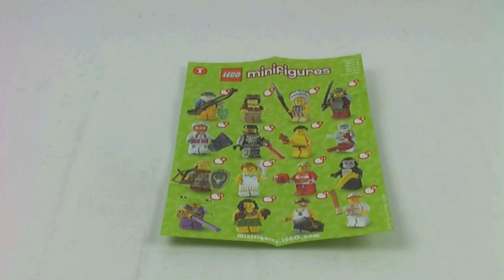LEGO Collectable Minifigures Space Alien Set 8803-13 Silent Review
This is my review of LEGO® set 8803-13 Space Alien from LEGO® Collectable Minifigures ...

Informations:

Name: Space Alien
Number: 8803-13
Theme: Collectable Minifigures  (Series 3)
Minifigures: 1
Pieces: 6
Released: 2011